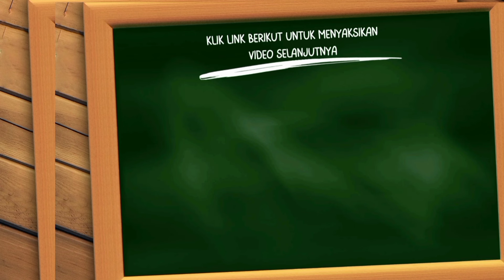Nikahi 2 Gadis Sekaligus, Pemuda Desa Pauh (Muratara) Sudah Mendapat Restu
Nikahi 2 Gadis Yang Di Cintainya, Epan Pemuda Desa  Pauh ( Muratara ) Sudah Mendapat Restu